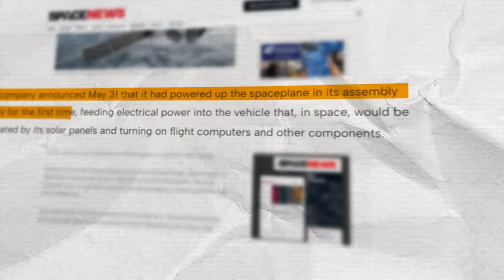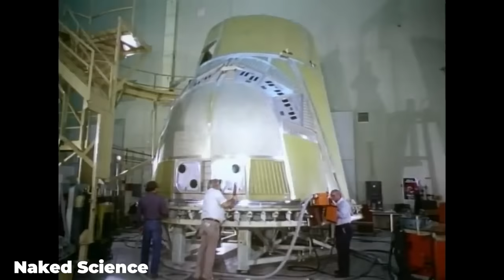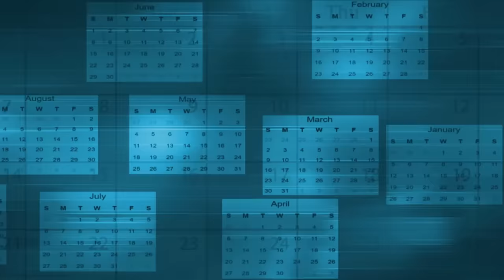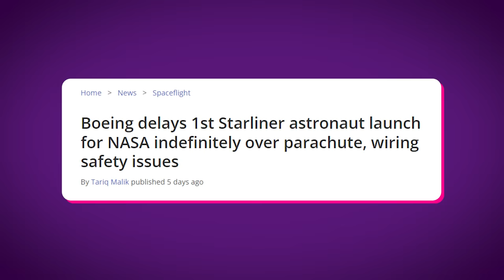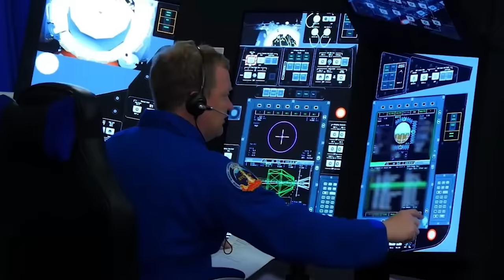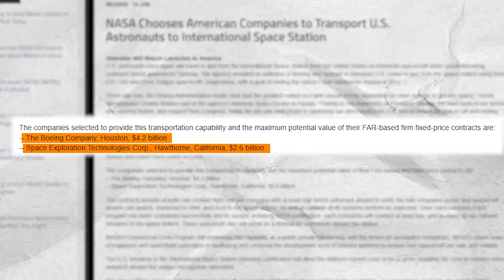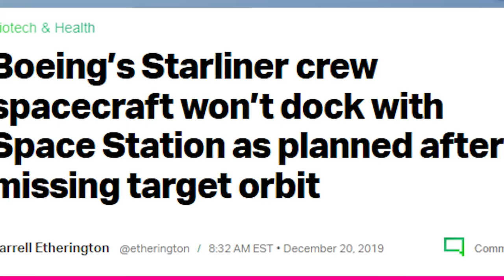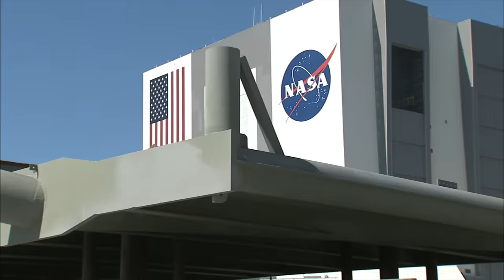NASA's Dream Chaser Space Plane Is Online!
Last Video: What Life Inside NASA’s Lunar Gateway Station Will Be Like!